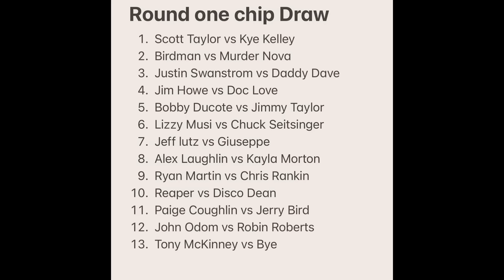Street outlaws No prep Kings Season 7 | Maple Grove Raceway | Winners Bracket.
Time stamps
Round one chip Draw
0:00 intro
01:56 Scott Taylor vs Kye Kelley
04:02 Birdman vs Murder Nova
05:32 Justin Swanstrom vs Daddy Dave
06:31 Jim Howe vs Doc Love
07:37 Bobby Ducote vs Jimmy Taylor
08:40 Lizzy Musi vs Chuck Seitsinger
10:23 Jeff lutz vs Giuseppe
11:59 Alex Laughlin vs Kayla Morton
14:06 Ryan Martin vs Chris Rankin
15:21 Reaper vs Disco Dean
16:12 Paige Coughlin vs Jerry Bird
17:03 John Odom vs Robin Roberts
18:12 Tony McKinney vs Bye
Round 2
18:57 Jim Howe vs Lizzy Musi
19:31 Jerry Bird vs Jimmy Taylor
20:41 Kye Kelley vs Murder Nova
22:10 Birdman vs Tony Mckinney
23:30 Robin Roberts vs Daddy Dave
24:33 Ryan Martin vs Bobby Ducote
26:38 Kayla Vs Giuseppe (bye)
28:03 Reaper vs Disco Dean
Round 3 (winners bracket)
31:42 Jim Howe vs Disco Dean
33:05 Robin Roberts vs Jerry Bird
34:10 Birdman vs Kayla Morton
36:18 Ryan Martin vs Murder Nova
Semifinals (winners Bracket)
39:35 Jim Howe vs Kayla Morton
41:30 Robin Roberts vs Ryan Martin
Final
44:33 Jim How Vs Ryan Martin

instagran : upshift360

Please send Donations with a little message and what city, state or country you're watching from so that I can show some appreciation or give a shout out. Thanks in advance